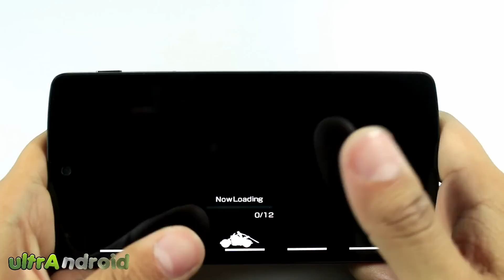"JUEGO ESTRENO" Final Fantasy VII G Bike para Android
Hola amigos hoy les traigo un juego estreno para android Final Fantasy VII G-Bike

PAGINAS DONDE ENCONTRARME
BLOGSPOT DIRECTO
TODOS MIS VIDEOS POR CATEGORIAS